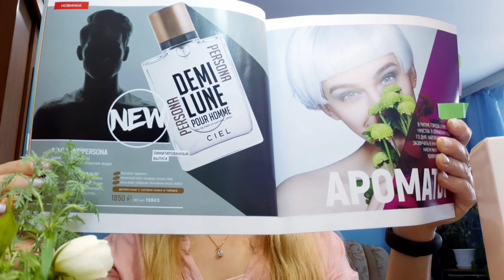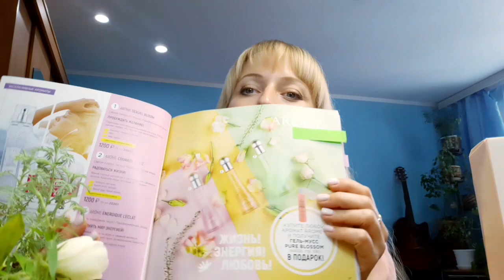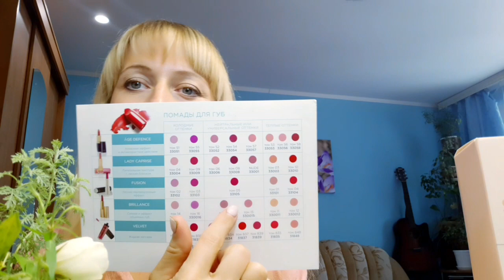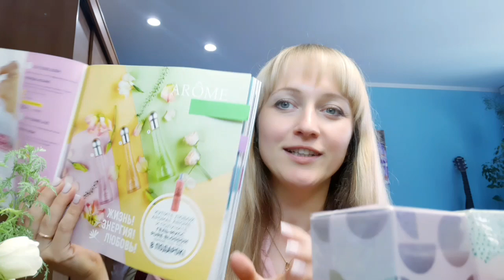Парфюмы CIEL на лето!!!💥 Муж тестирует аромат 🙈😆Acqua di Gio - Сиэле это Нуаж №25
Если духи подобраны правильно, они придадут вам уверенности, а значит обаяния и шика. Они как мерцание свечи, способны окутать вашу красоту романтическим ореолом 💃🌹💥

- реферальная ссылка , для регистрации как консультант.
Моя почта-
В инстаграмме - nailartpz
Спасибо за уважительное отношение на канале!)))